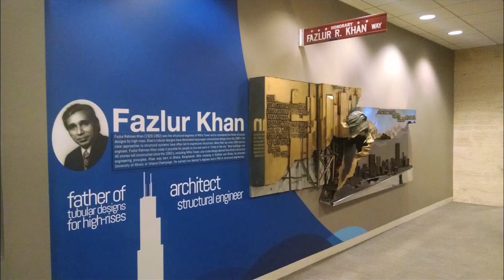Muslims in America Promo 2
Promo of muslims in America
Documentary on Muslim history and contributions in America